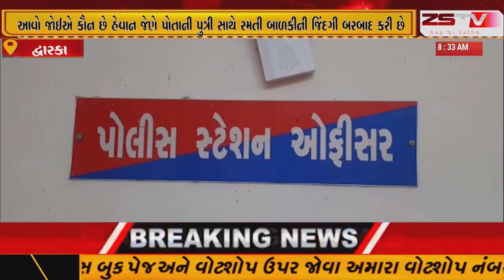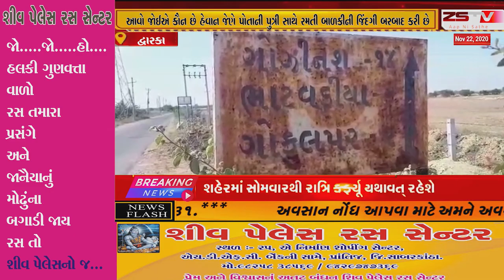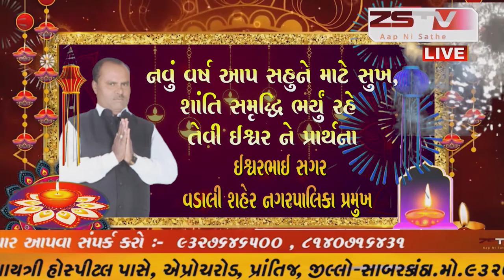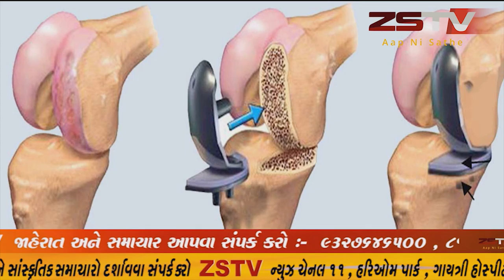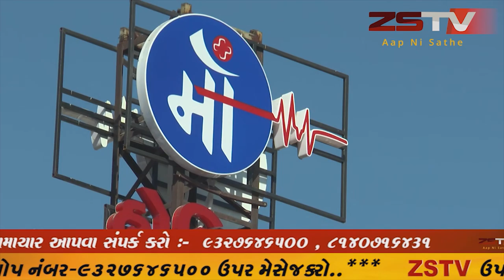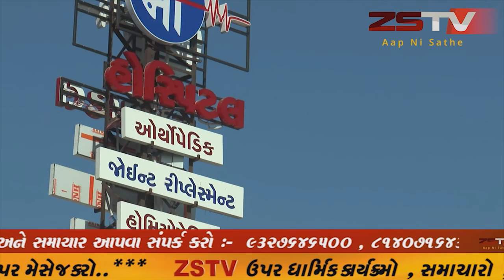દ્વારકા જિલ્લો આમ તો પવિત્ર ભૂમિ ગણાય છે પરંતુ અમુક નરાધમ અહીં પણ છે જેણે આ દેવભૂમિને શર્મસાર કરી છે